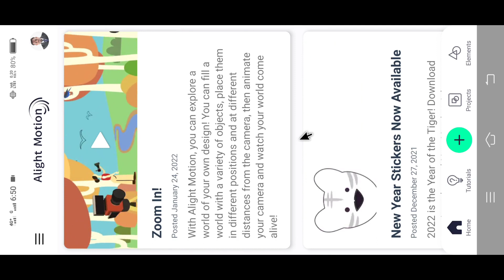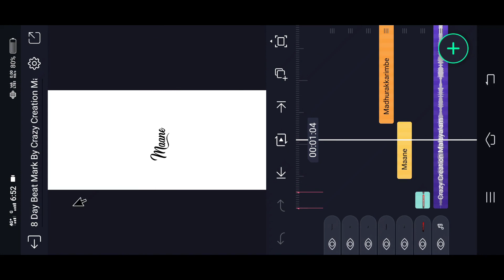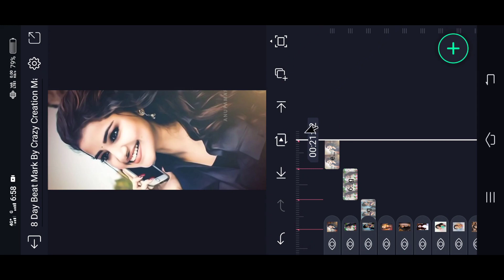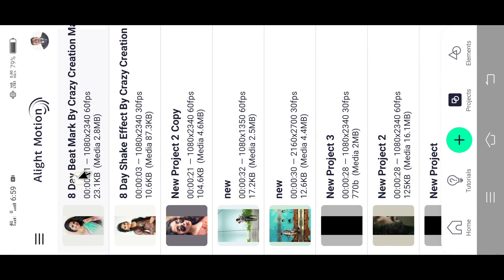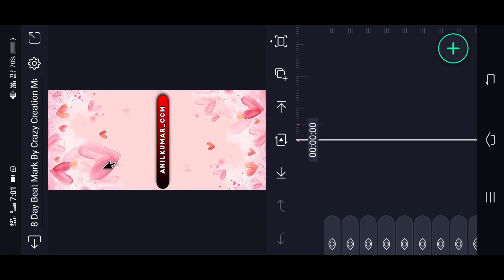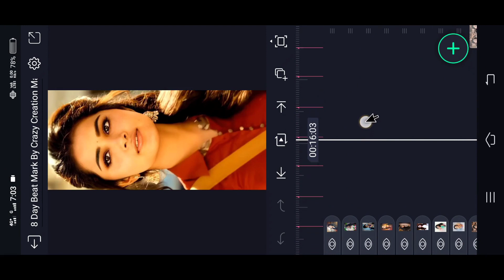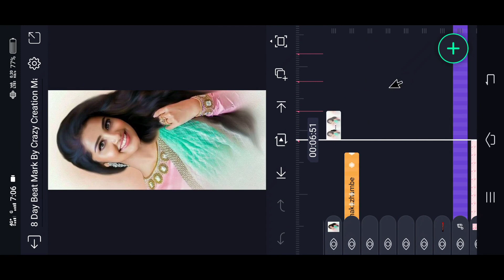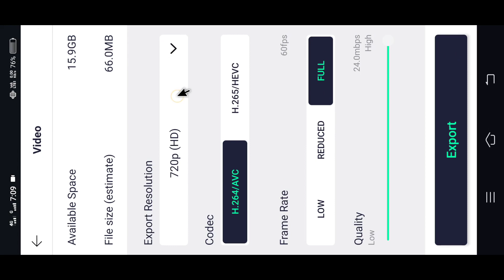Mane madhura remix song video editing Malayalam | Awesome video editing | Trending |Alight motion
(Alightmotion) LINK :-

Please contact.